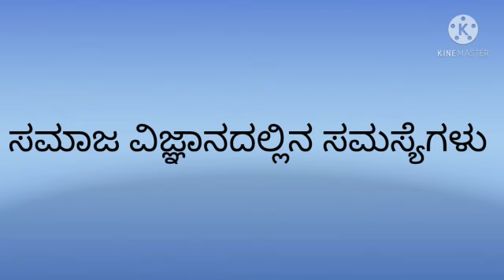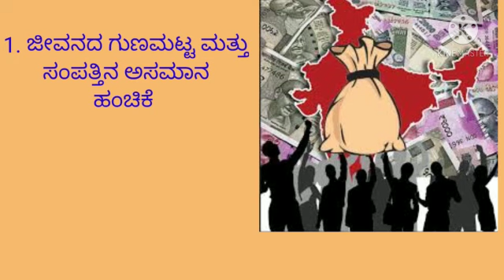Social science#ಸಮಾಜವಿಜ್ಞಾನದ ಸಮಸ್ಯೆಗಳು klesociety ಪ್ರಸ್ತುತಿ ಜಲಜಾಕ್ಷಿ ಗೌಡ